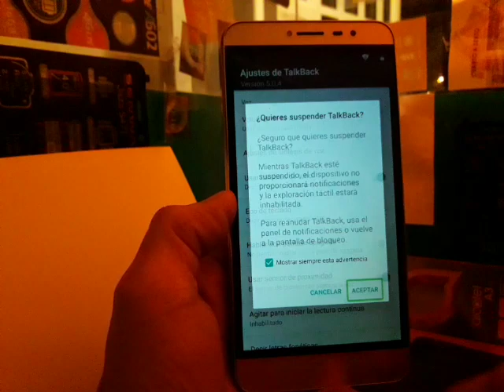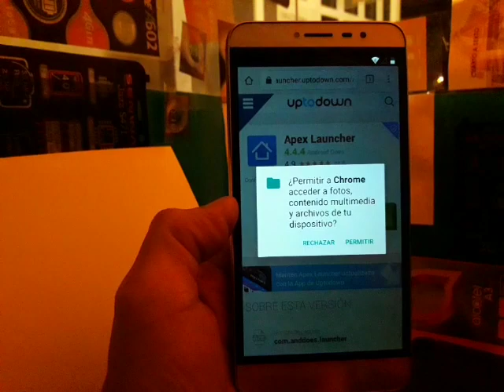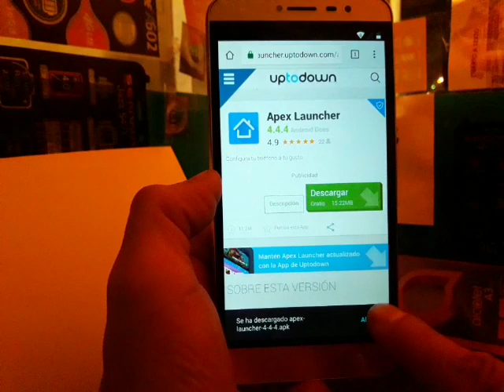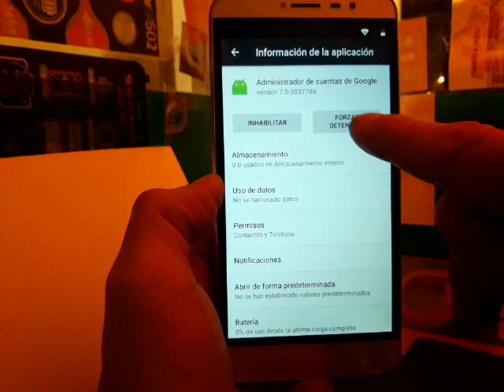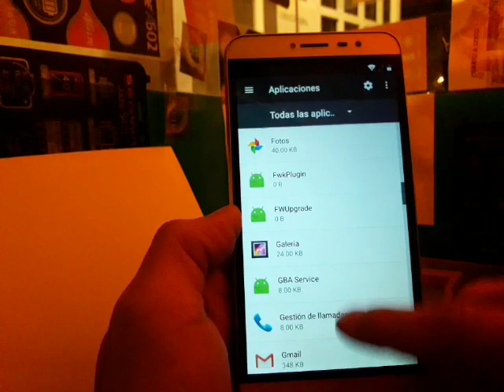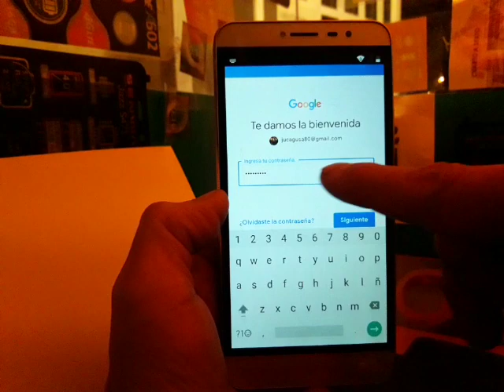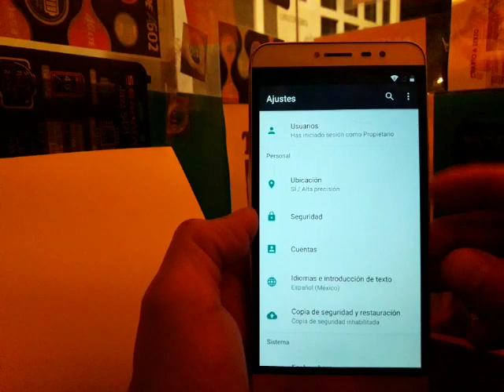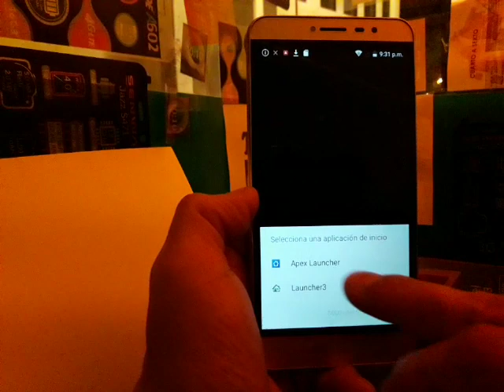QUITAR CUENTA GOOGLE HISENSE F23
NOTA: SI YOUTUBE TE PIDE ACTUALIZACIÓN Y NO TE ABRE CHROME, AQUI ESTA EL MÉTODO DEFINITIVO

HERRAMIENTAS A OCUPAR AQUI, POR SU APOYO LINK DIRECTO